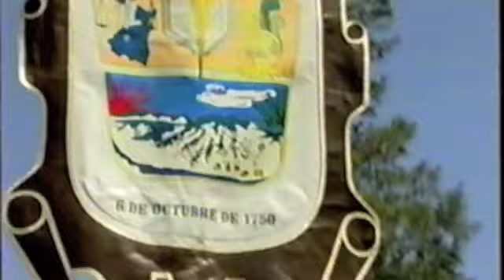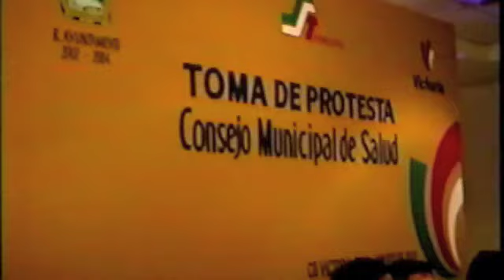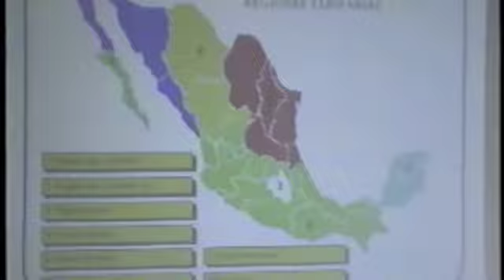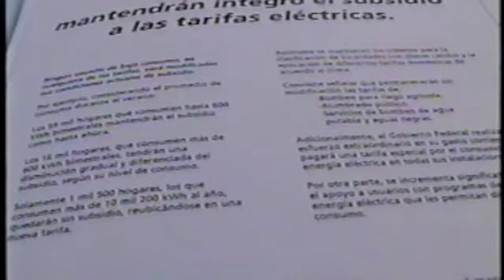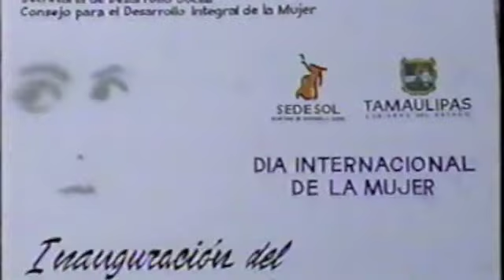16-03-02 Noticiero Municipal - Cabalgata de la Unidad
En esta emisión de "Noticiero Municipal" se destacó la participación de más de mil jinetes que recorrieron 27 km durante la Cabalgata de la Unidad, en la que participó siendo Presidente Muncipal de Cd. Victoria, Eugenio Hernández Flores